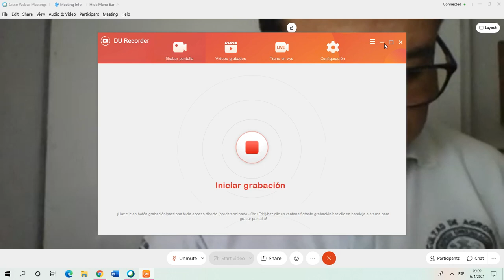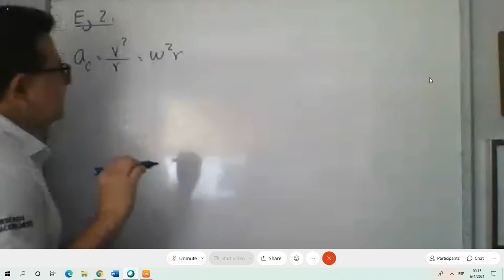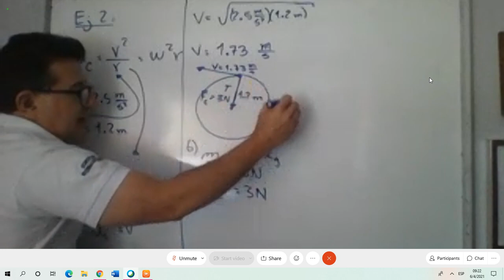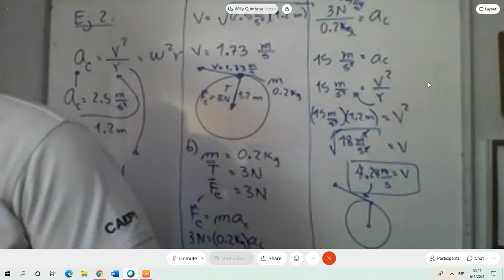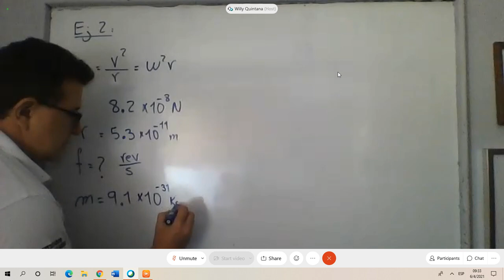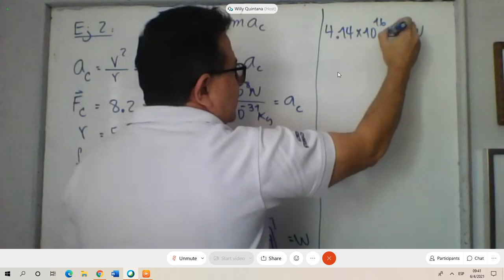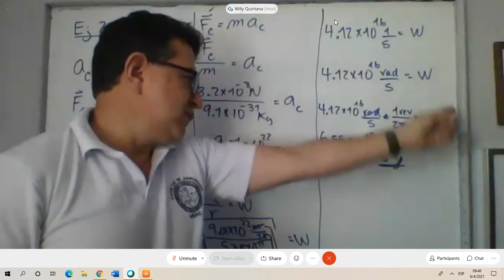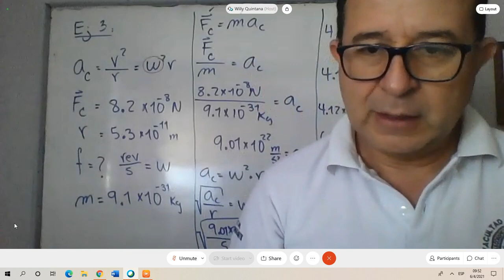clase 6 de abril del 2021